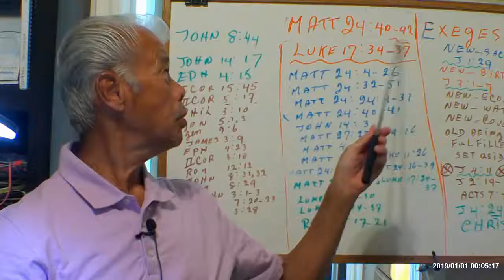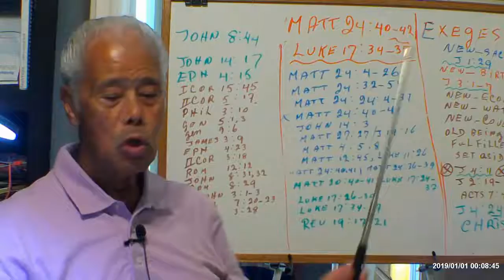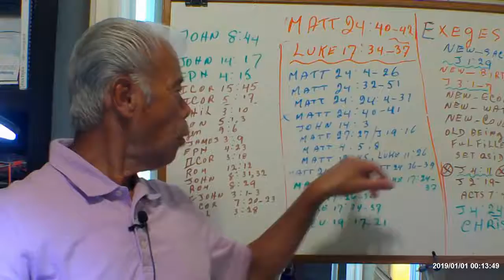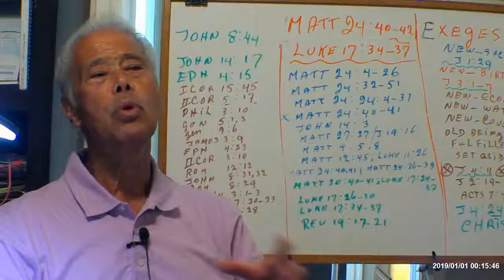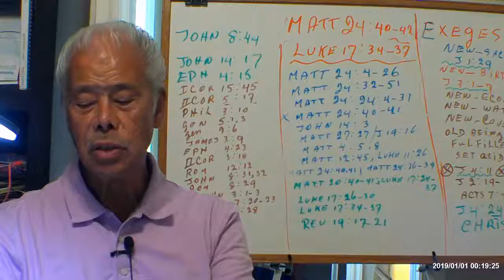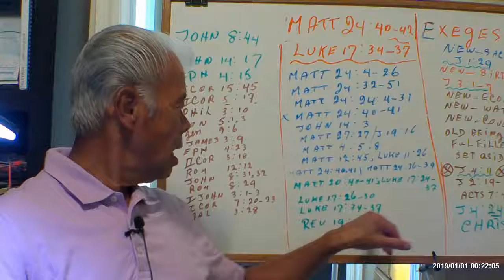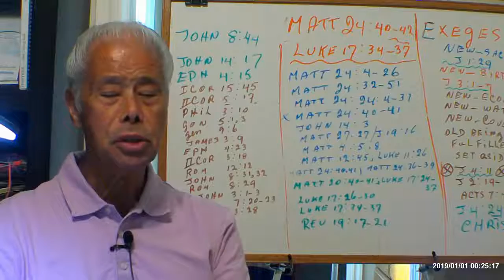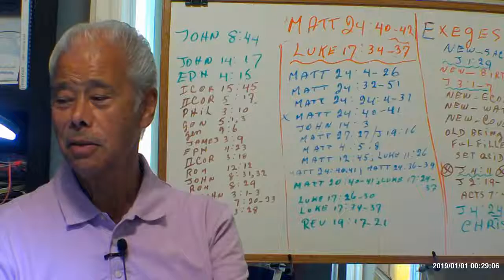Matthew 24 One Will Be Taken